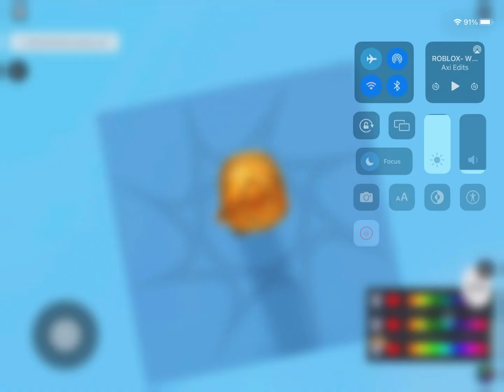Roblox.. What’s this-?! // Roblox Dream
｡↷ ✧*̥₊˚‧☆ﾐ ᴏᴘᴇɴ ᴍᴇ •ଓ.°

⁺◟sᴜʙsᴄɪʙᴇ. . . ꜜ

⊹₊ ⋆ ʟɪᴋᴇ ꜜ

୧ *·˚ sʜᴀʀᴇ┆↰

꒰🖇꒱ ᴀᴘᴘs ᴜsᴇᴅ♡꙼̈ ࿐ ࿔

│ᴠsᴘ

│ ᴄᴀᴘᴄᴜᴛ

│ᴀᴇ

⠀⠀   ⠀ ⠀ ⠀» [ʀᴏʙʟᴏx ᴅʀᴇᴀᴍ ɴᴇᴡs] «

⠀⠀ ⠀ ⠀ ⠀ 2:07 ─〇 1:49
          ʀᴏʙʟᴏx ᴅʀᴇᴀᴍ ᴏɴ ʏᴏᴜᴛᴜʙᴇ..
⠀ ⠀ ⠀ ⠀ ⠀ ⠀ ⠀ ⇄   ◃◃   ⅠⅠ   ▹▹   ↻

                      ғɪɴᴅ ᴍᴇ ᴀᴛ
‿︵‿︵‿︵୨˚̣̣̣͙୧ - - - - - ୨˚̣̣̣͙୧‿︵‿︵‿︵
•ᴛɪᴋᴛᴏᴋ: ʀᴏʙʟᴏx..ᴅʀᴇᴀᴍʏᴛ
•ʀᴏʙʟᴏx: ᴄᴜʀʟʏɢɪʀʟᴀɢʟ
‿︵‿︵‿︵୨˚̣̣̣͙୧ - - - - - ୨˚̣̣̣͙୧‿︵‿︵‿︵

               ˗ˏˋ ᴀʙᴏᴜᴛ ᴍᴇˎˊ˗
✰ᴀ 𝟭𝟬 ʏᴇᴀʀ ᴏʟᴅ ɢɪʀʟ ᴡʜᴏ ʟᴏᴠᴇs ᴍᴀᴋɪɴɢ ʀᴏʙʟᴏx ᴇᴅɪᴛs ʟᴏʟ✰

˚₊· ͟͟͞͞➳❥ɪɴᴄᴏᴍɪɴɢ ᴍᴀɪʟ✈︎
ʜᴇʟʟᴏ! ᴛʜɪs ɪs ʏᴏᴜʀ ɪɴᴠɪᴛᴇ ᴛᴏ ᴍʏ ᴄʜᴀɴɴᴇʟ➪☕︎︎
ᴅᴏɴᴛ ᴍɪssᴏᴜᴛ! ★

➪ sᴜʙsᴄɪʙᴇʀ ɢᴏᴀʟs
-♥︎- 𝟭𝟬𝟬
-♥︎- 𝟮𝟬𝟬
-♥︎- 𝟯𝟬𝟬
-♥︎- 𝟰𝟬𝟬
-♥︎- 𝟱𝟬𝟬
-♥︎- 𝟭𝟬𝟬𝟬
-♥︎- 𝟮𝟬𝟬𝟬
-♥︎- 𝟯𝟬𝟬𝟬
-♥︎- 𝟰𝟬𝟬𝟬
-♥︎- 𝟱𝟬𝟬𝟬
-♥︎- 𝟭𝟬𝟬𝟬𝟬